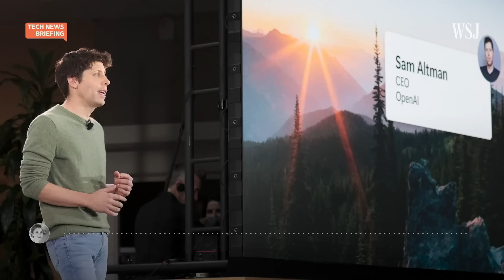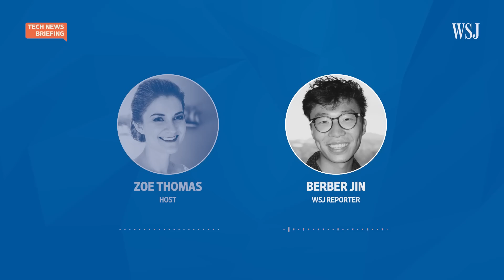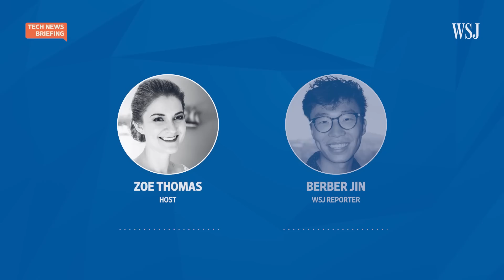How OpenAI's CEO Balances AI Development and Risk | WSJ Tech News Briefing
Sam Altman, the CEO of startup OpenAI, is navigating the challenges of being at the forefront of the most buzzed about technologies in decades.

WSJ tech reporter Berber Jin joins host Zoe Thomas to discuss how he’s balancing the speed of development with the risks raised by artificial intelligence technology.

0:00 Background on Sam Altman, the leader behind ChatGPT and Dall-E
1:18 How Altman came to co-found OpenAI
2:11 Why OpenAi started a for-profit business
4:54 What has Altman said about OpenAI’s deal with Microsoft?
5:55 How Altman views AI standards, regulations and risks